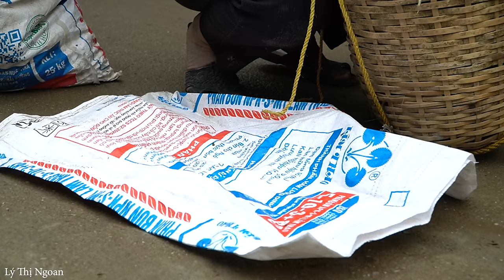The warmth of a single mother for her two children, Harvest cucumber goes to market sell, Cooking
Thank you everyone for caring about me Wishing everyone and their families peace